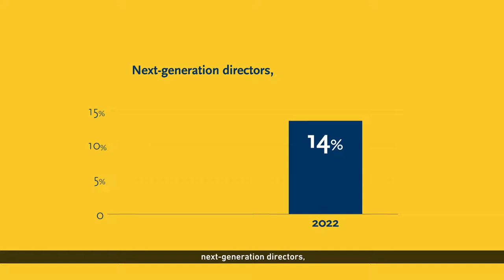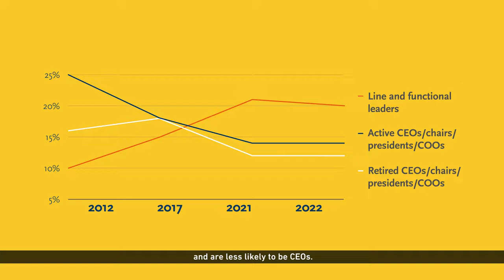2022 U.S. Spencer Stuart Board Index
A short video highlighting the key takeaways from the 2022 U.S. Spencer Stuart Board Index.